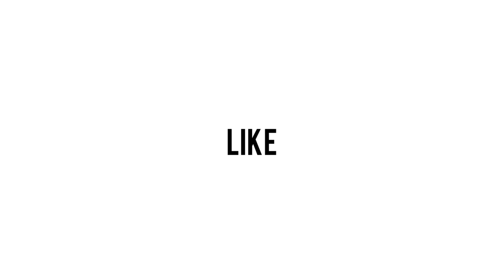Drake's $30,000 Louis Vuitton Jacket | Net Worth | The Vogue Edu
Canadian Rapper Drake was seen Wearing Louis Vuitton Camo Mink Jacket worth $30,000 (Rs. 23,00,000 approx) in His New Music Video "What's Next"